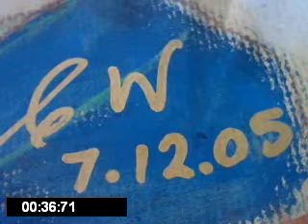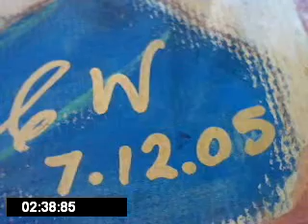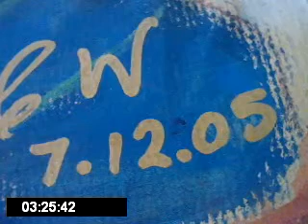understanding a dream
This is an account of a dream   we all know what our own dream means but sometimes we cant face it